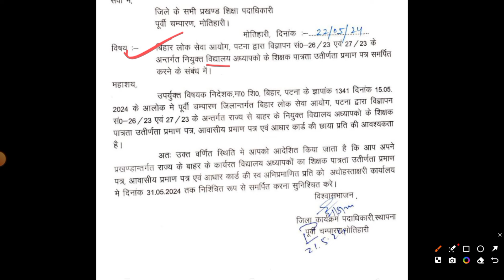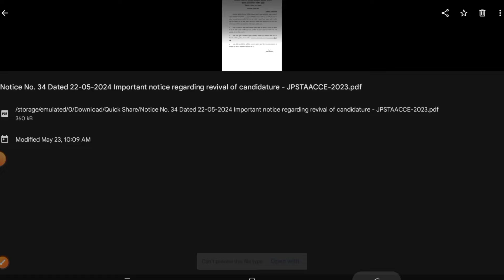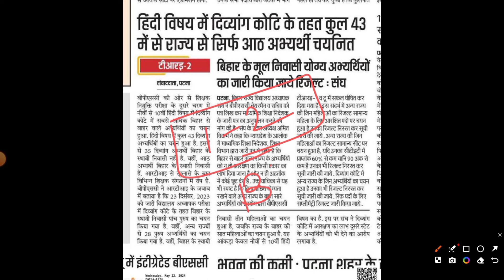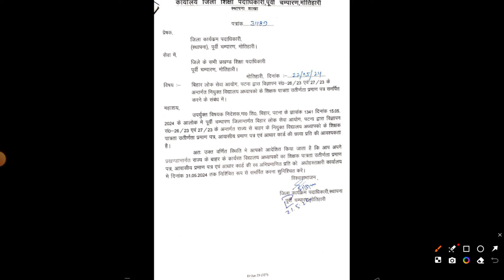BPSC TRE 3.0 NEWS | BPSC TRE NEWS UPDATE 2024 | BPSC TEACHER RECRUITMENT RULE UPDATE | MITHUN SINGH